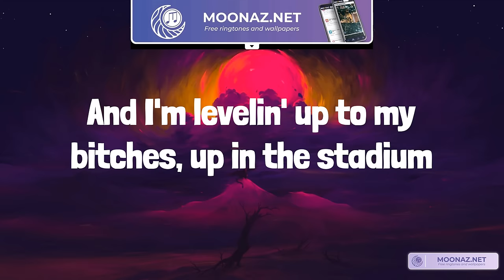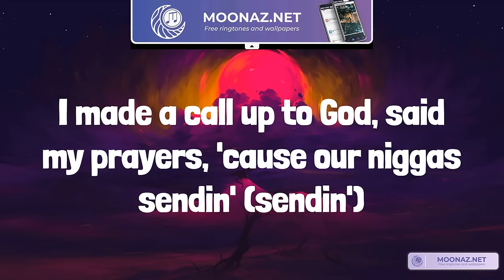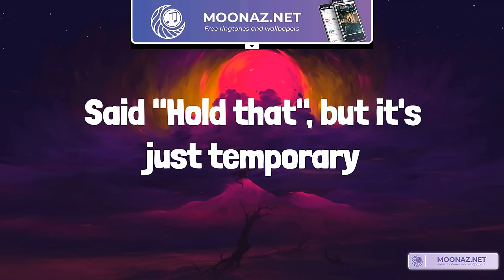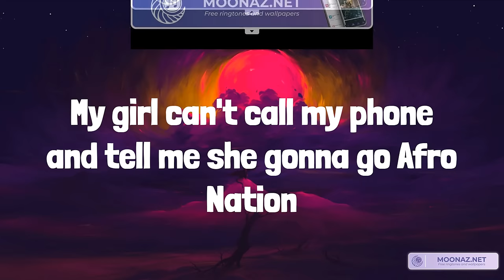Giggs - Incredible Sauce (Lyrics)